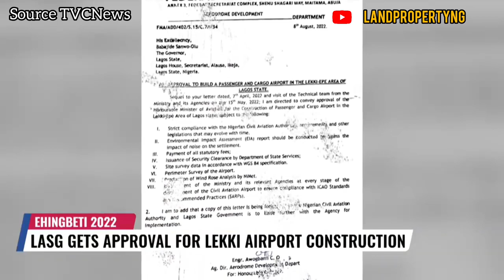This is WHY THE NEW LEKKI INTERNATIONAL AIRPORT will Make FEW NIGERIANS Forever Wealthy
Facts About The New Proposed Lekki-Epe International Airport, Lagos.

The new airport will be situated along the Lekki-Epe axis on the ‘Island’ section.

Upon completion, the Lekki-Epe International Airport will complement the Murtala Muhammed international airport, Lagos which has served over five million people.

The project is expected to take off in the year 2023.

It will be constructed on 3,500 hectares of land.
Master plans and aeronautical designs are in place.

Studies are ongoing about strategies, funding and other issues, after which the project will be taken to the marketplace.

The Lekki-Epe International Airport is expected to cater to a minimum of five million people yearly with a scope for future expansion.

In 2015, the Lekki-Epe International Airport project faced a delay due to the challenge of land acquisition. Also, investors’ unwillingness to fund the airport project.

In 2014, the formal governor of Lagos State Governor Babatunde Fashola started the land acquisition and preparatory work for the new international airport.

In October 2022, Minister for Aviation, Sen. Hadi Sirika, presented the airport construction approval document to the Lagos State Governor Babajide Sanwo-Olu at the Lagos Economic Summit (Ehingbeti).

The new international airport development project is adjacent to Alaro City.

The Lekki-Epe International Airport will be 10 kilometres from the Lekki Free Trade Zone (LFTZ).

The airport is designed to accommodate the Airbus A380 and the world’s largest passenger airliner.

The Lekki-Epe International Airport will complement the Murtala Muhammed International Airport, Lagos and reduce the congestion at the Murtala Muhammed International Airport.

The Lekki-Epe Airport will serve the fast-growing industrial Lekki district, the Lekki Deep Seaport, Dangote’s 650,000bpd refinery, the Lekki Free Zone, and other locations.

The Lekki-Epe Airport will improve the Economy of the state.

The Lekki-Epe Airport will create job opportunities.

1.

TIARA ESTATE is located at Ibeju Lekki, 2 minutes drive Alaro city, off Lekki - Epe Express road, Lagos State, Nigeria. TIARA ESTATE is selling both Residential and Commercial plots and is the latest development by Redbrick Homes International Ltd.

 TIARA ESTATE
Location: Ibeju-lekki, 2 mins drive from the Alaro city .

RESIDENTIAL PLOT

Amount:  N12,000,000
Size 500sqm

Price Increase on 15th NOVEMBER 2022

2.

FAIRMONT GREEN & SMART ESTATE boasts of a 100% wholly clean energy and sustainable environment in a friendly neighbourhood.

LOCATION OF FAIRMONT GREEN & SMART ESTATE

 Located at Aiyetoro scheme, Ibeju-Lekki, with a close proximity to the proposed Lagos International Airport.

Outright Payment

N15,000,000

Size 500sqm

Price increase 4th November 2022

3.
Amen Estate Phase 3 is located at Ibeju Lekki, 5 minutes drive from Pan Atlantic university, off Lekki - Epe Express road, Lagos State, Nigeria.

Plot Size 500 sqms.

AMEN ESTATE PHASE 3 EXTENSION  Location: Ibeju-lekki, ajacent the airport

RESIDENTIAL PLOT

👉N18M

Immediate allocation upon completion of all payments

BUY AT THESE 3 ESTATE TODAY

not want.